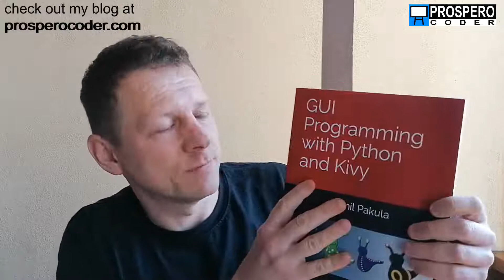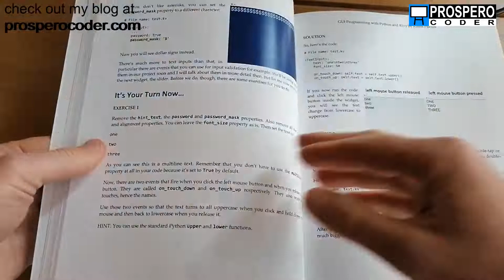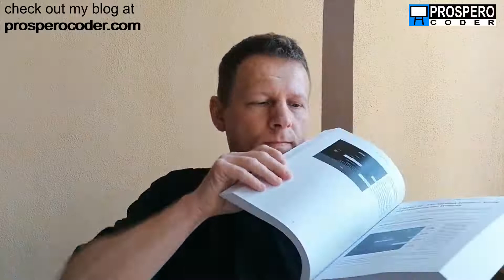My GUI Programming with Python and Kivy Book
Hey guys, my book GUI Programming with Python and Kivy has finally been published. It’s pretty long (over 800 pages) and comprehensive. And, which also counts, easy to read. The book contains lots of illustrations.

This book covers all the basics that you need to know to start programming GUI applications with Python and Kivy. Throughout the book we are building a GUI application from scratch, a fully functional game using all kinds of tools that Kivy has to offer. It’s our Slugrace project, but covered in a much more in-depth manner.

Each part of the book starts with a theoretical introduction of a topic or idea that we then implement in the project. I assume you have no prior knowledge of the Kivy library, but you should have at least some basic knowledge of the Python programming language, including the object-oriented programming paradigm as this is what we will be using a lot in this book.

The book covers all the basic elements of Kivy that you have to know, like widgets, layouts, Kivy ids and properties, graphics, screens, animation, sound. Finally we’ll deploy the app to Windows. It is pretty comprehensive and after you finish it, I’m sure you’ll be able to create your own awesome GUI apps of any kind, not just games.

I hope you will have at least as much fun reading the book as I had writing it.

As far as this Kivy series is concerned, the following parts will contain the most important elements covered in the book. However, some elements will be presented in a simplified way here on my blog or omitted completely.
If you are interested, you can purchase the book in four versions. Here are the links:

1) ebook - pdf version on my website - in full color:
Here you can see the description of the book, sample graphics from the book and the full table of contents.

2) ebook - Kindle version on Amazon - in full color:

3) paperback version on Amazon - in black and white:

4) paperback version on Amazon - in full color: